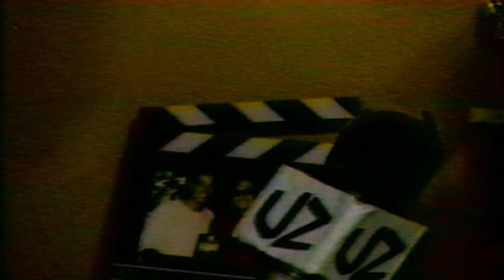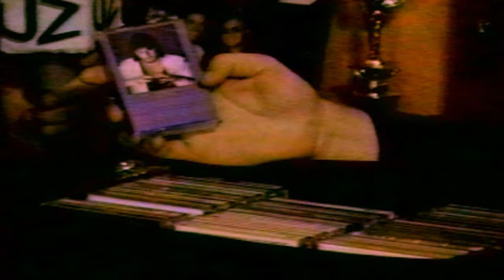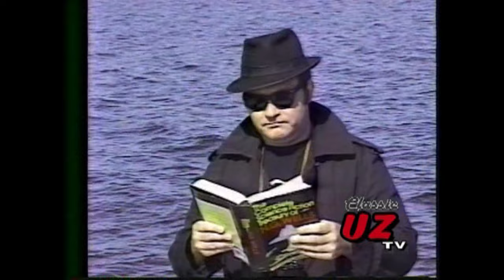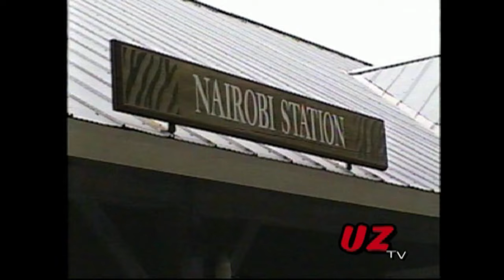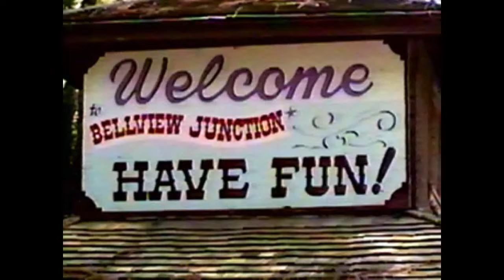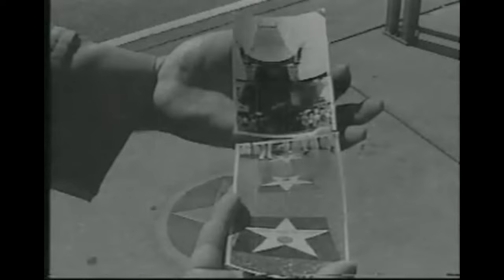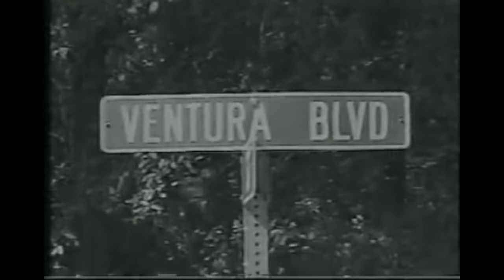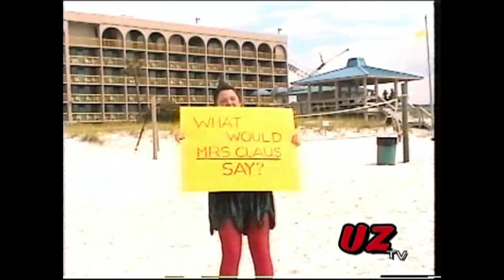The Uncharted Zone: The Manning Years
This Episode of UZ takes you an a ride through The Manning Years. There are early music videos shot in Orlando, Florida. There is also a Ken Manning Interview shot at Ice Cream Plus in Pensacola and a musical performance with his KMP Singers. A music video celebrating St. Ann's Roundup is included as well. A string of Ken Manning's later music videos are shown here too and A movie produced by Ken about Pensacola's Hollywood Similarities. Look for a music video by Russ Manes showcasing Ken Manning's artwork an this episode as well. This is a Cool ride through the long Career of Ken Manning.